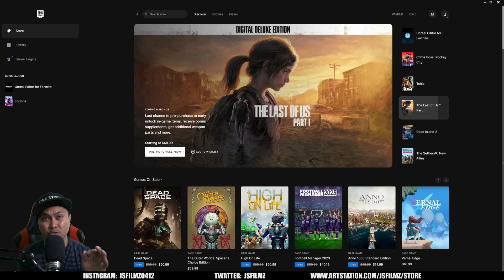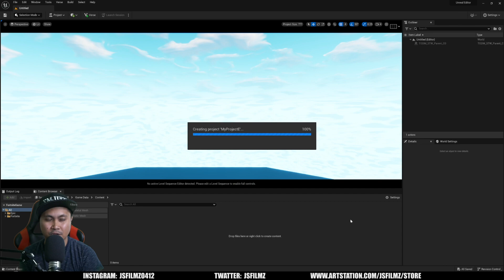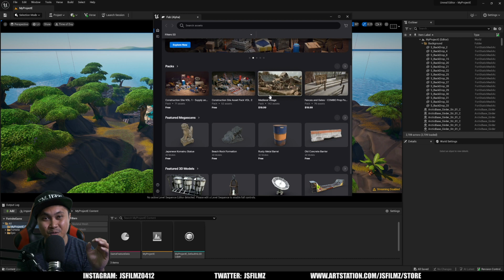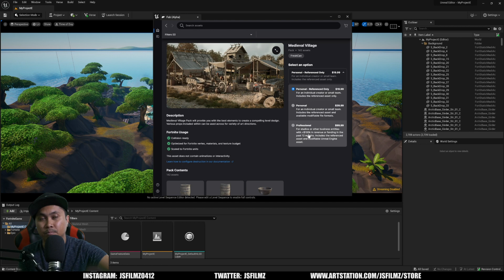Why Unreal Engine Editor For Fortnite Is a Huge Deal